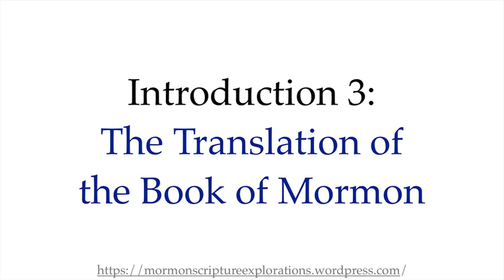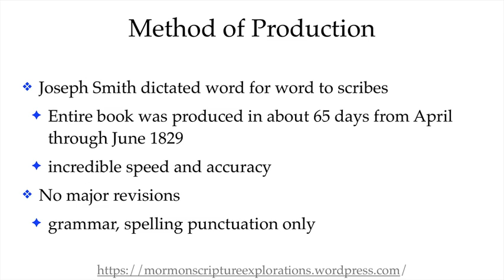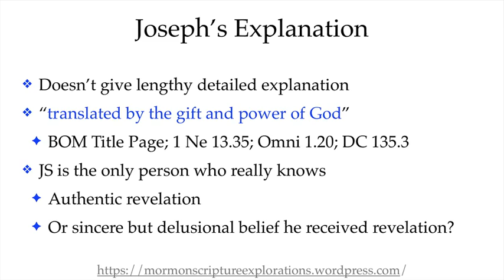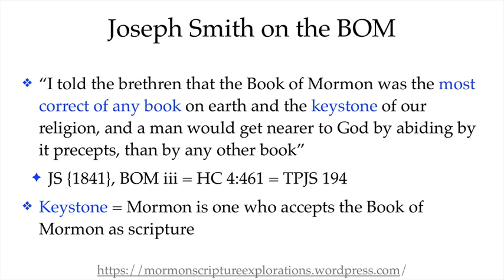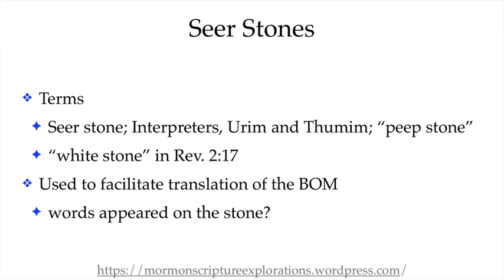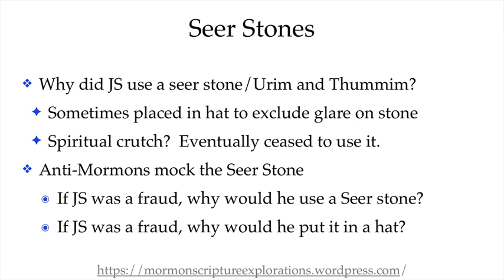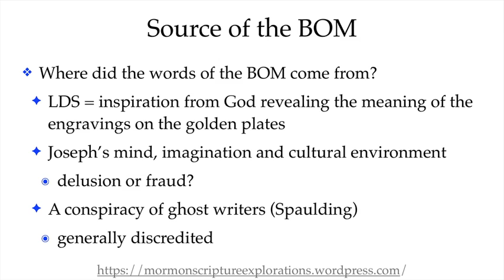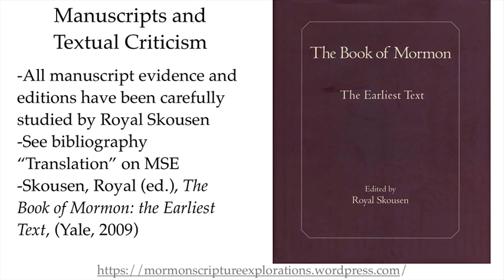The Translation of the Book of Mormon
Basic overview of the nature of the translation of the Book of Mormon, and some of the controversies associated with it.